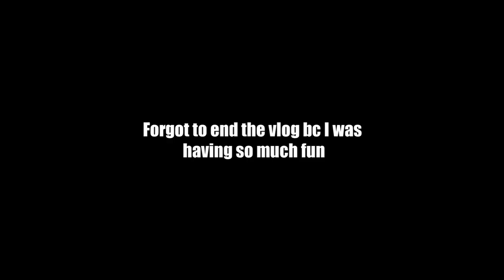GET READY WITH ME: SENIOR PROM 2019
HEY GUYS!